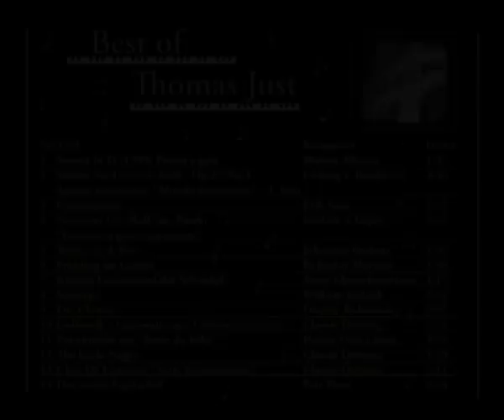Petr Eben - Das weiße Segelschiff aus -Die Welt der Kleinen-